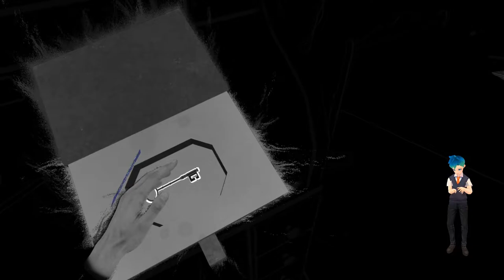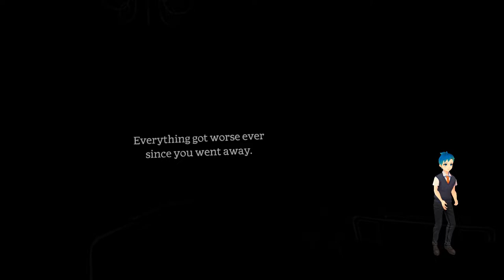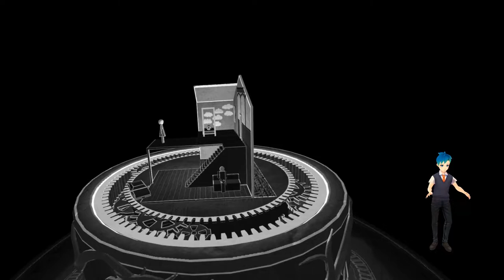【Blind VR】 #4 어둠 속에서 나타난 의문의 한 남성..대체 누구세요??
자 블라인드 4편!!
이제 한 두편만 더 나오면 엔딩까지 나올 것 같습니다..
이거 진짜 그지같은 퍼즐만 아니면 좋았을텐데 그 점만 잘 극복하면 재밌게 할 수 있습니다!